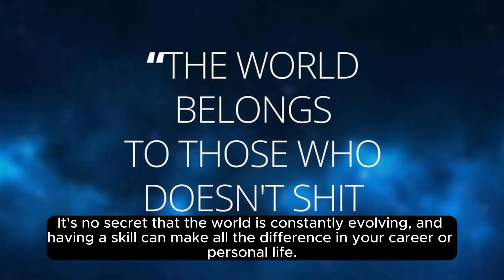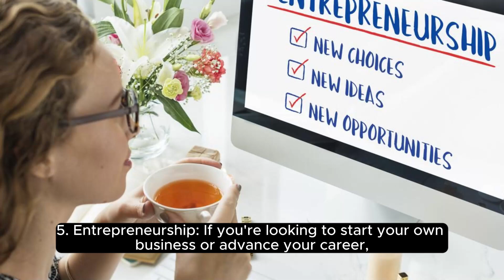Profitable Skill You can Learn Today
The video contains best skills for you to change